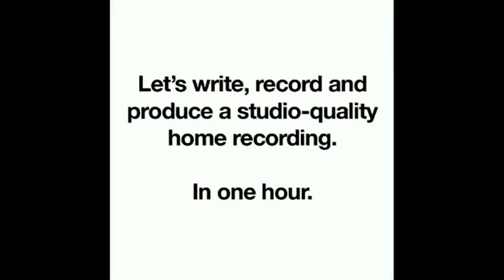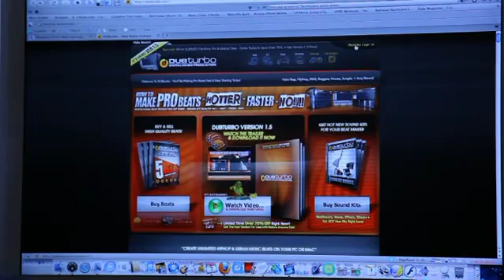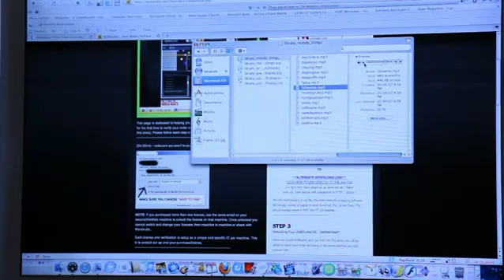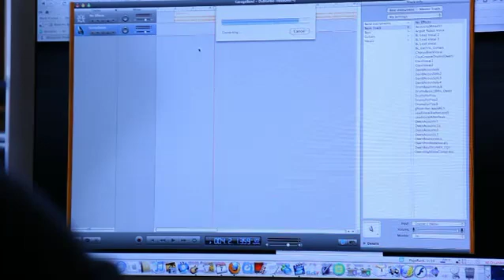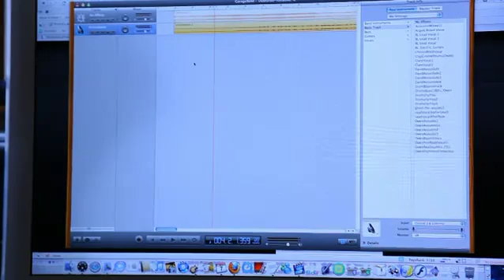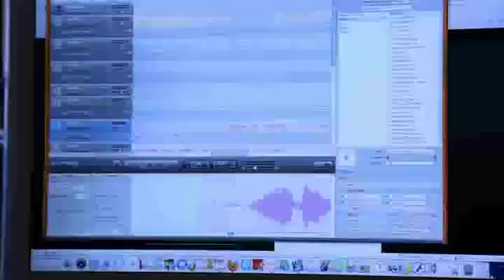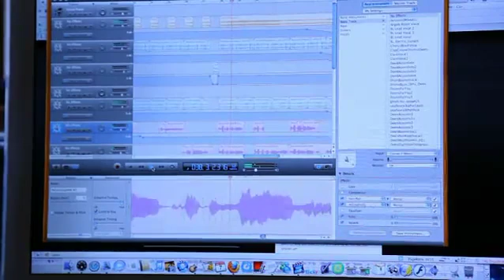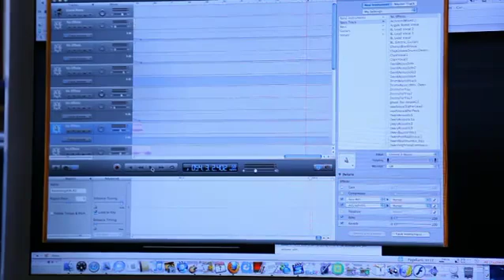How to Have The Best Home Recording Software and Home Built Studio Equipment Design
See how easy it is to produce professional quality home studio recordings using free and very inexpensive software. Owen Critchley uses Garageband and DUBturbo and shows you how simple it can be by following his Easy Home Recording Blueprint.